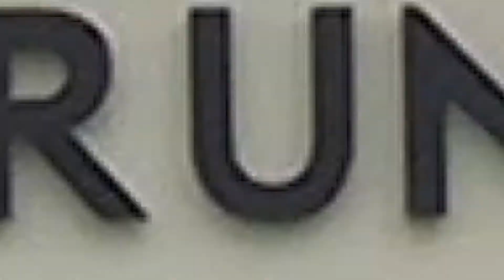În vizită la crama din comuna Strunga